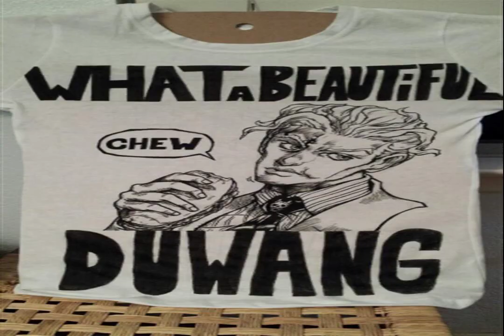SHOW ME THE RIGHT cheery Worries A MODERN ELECTRONIC TIME Money trip Come back